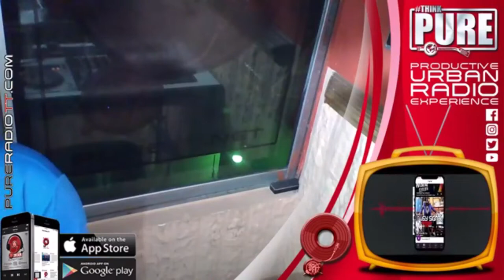JSwag Interview for "AMAZING" Soca 2019 Release on Pure Radio TT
Live Radio Interview of new soca tracked called "Amazing performed by JSwag. Thanks a million for the support thus far and keep on motivating me through my long journey ahead.

Song was Written by JSwag and Produced,Mixed & Mastered by Freeborn Society Ent.